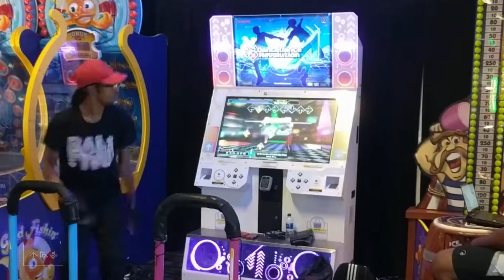Frames Per Second x up^^beat: Paranoia Boi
"I dance, let me play this dance GAME."

Paranoia Boi started his DDR journey in 2002, freestyling and expressing himself through dance. Now, he is one of the top 48 of the world's best at up^^beat. We sat down with Paranoia Boi and chatted with him about his dance game beginnings, his thoughts on up^^beat, and the importance of DDR.